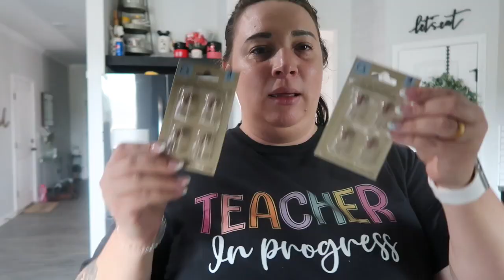Super Chatty Deep Clean with me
We are a family of 6 living in Metro Atlanta!  Our kids are in high school, middle school and elementary school.  I work in education as well as a travel agent and my husband Jeff is in the automotive industry!

We do vlogs, cleaning videos, family vacations and more!

Thinking of planning a Disney Vacation, Universal Vacation, Cruise or All Inclusive Vaca?  I am a travel planner with Starstuff Travel and would love to help!

Amazon Future Classroom Wish List